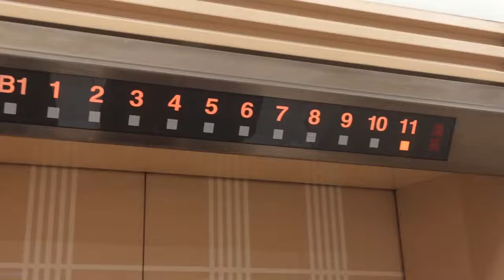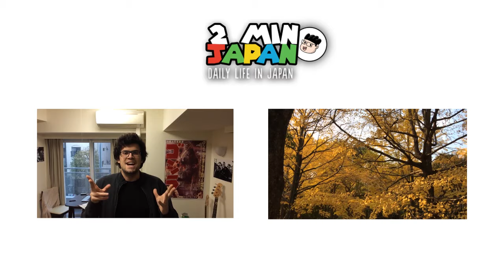Nagoya! (PART 2)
Part 2 of my weekend in Nagoya! Had tons of fun with all the youtubers, thank you so much!